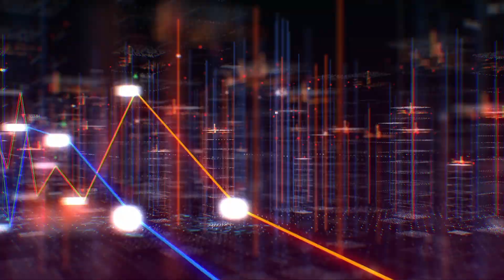Est-Indiana Finita Male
Il Nero gioca la Difesa Est-Indiana contro un Maestro Internazionale. Come può finire? Il corso sulla est-indiana del GM Dvirnyy